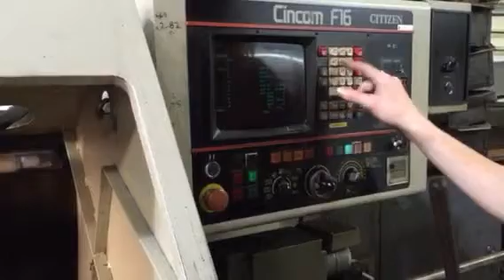Cincom F16 Lathe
Citizen F16 Lathe for sale $5500.  Sliding headstock machine with 5/8" bar capacity, 4.92" stroke length, 7000 rpm spindle, 10 tool positions, 2 turrets, RS232 port, Fanuc control (3T)
Wired 220V 3 phase
Comes with:
Gravity barfeed
16 collet/bushing sets,
Changeover tools
3500 lbs
I can load on a flatbed truck or lowboy trailer